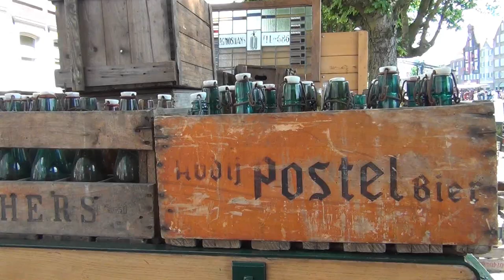Dordt in Stoom 2012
Dordt in Stoom 2012 Vlootschouw en stoommaterieel